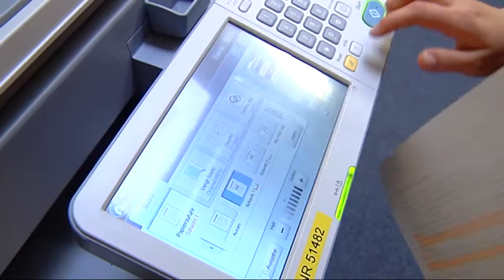Steuertipp: Alles zum Mindestlohn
Der gesetzliche Mindestlohn kommt. Der Bundesrat hat jüngst dem Gesetzesentwurf der Bundesregierung zugestimmt. Ab 2015 gilt also die flächendeckende aber nicht ausnahmslose Lohnuntergrenze von 8,50 Euro pro Stunde. Rund 3,7 Millionen Menschen sollen davon profitieren. Doch ergibt sich für sie auch eine Änderungen bei den Steuern? Und was gibt es in steuerlicher Sicht zu beachten? Das erfahren Sie in unserem OTV-Steuertipp.

Stand: 15. Juli 2014